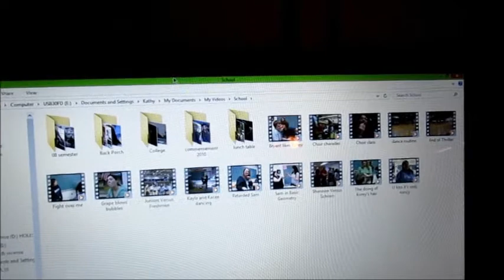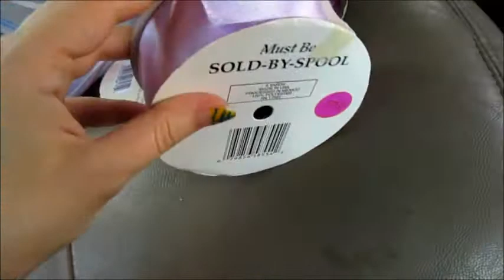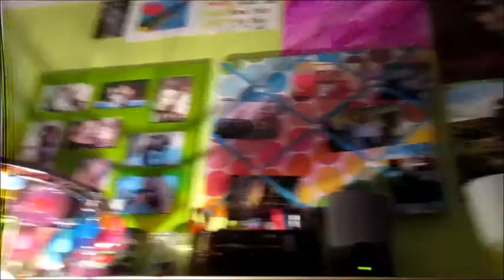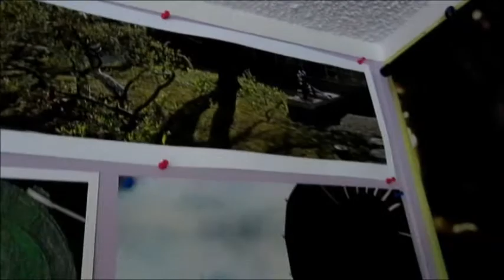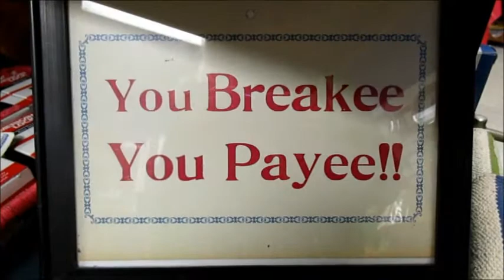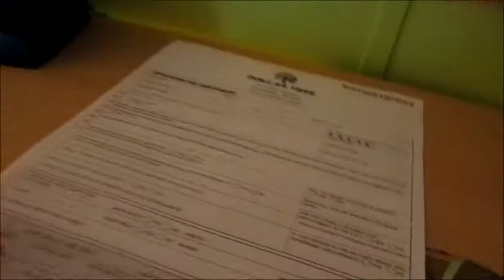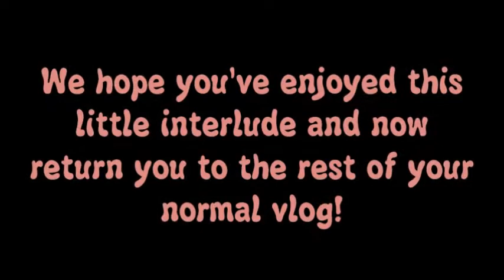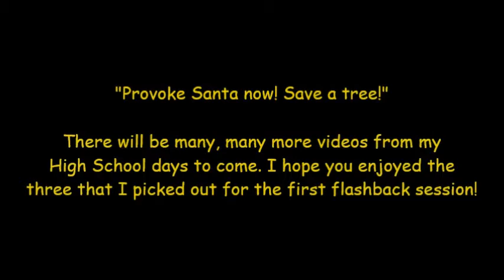Don't Provoke Santa!! (Sept.7-Sept.13)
THEME SONG MADE BY BYSON (formerly Andy Star)!
Byson (formerly Andy Star) made the outro theme song for me :) check out his stuffs